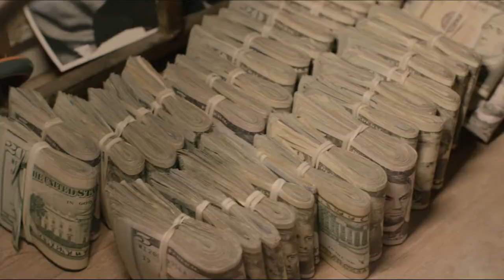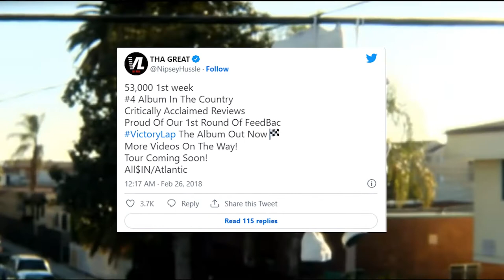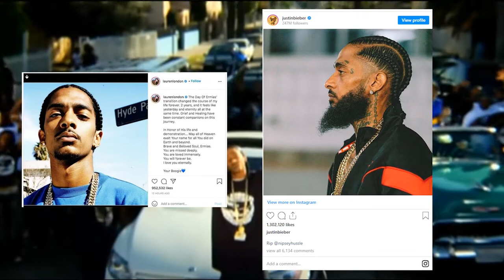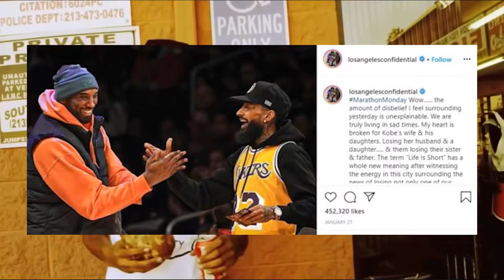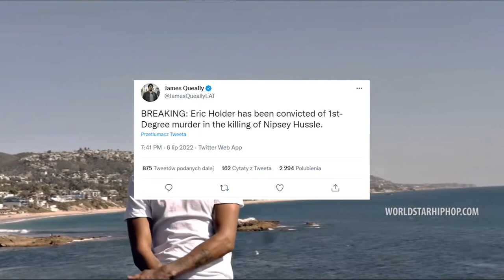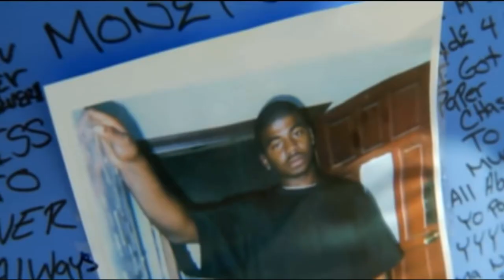ZABÓJCA NIPSEY HUSSLE'A SKAZANY! Dożywocie?!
W dzisiejszym odcinku zapraszam Was na krótką historię drogi Nipseya do osiągnięciu statusu legendy na swojej dzielnicy. Oprócz tego przedstawiam Wam najnowsze informacje dotyczące jego zabójstwa, sprawcy zabójstwa oraz wyroku, który został wydany przez sąd w czwartek 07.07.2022 roku.
Dajcie znać co sądzicie o karierze Nipseya i czy hype, który towarzyszył mu po jego śmierci jest adekwatny do jego postaci. 5!

Oprawa graficzna:
KeV

MUZYKA:
Street Trap by WinnieTheMoog